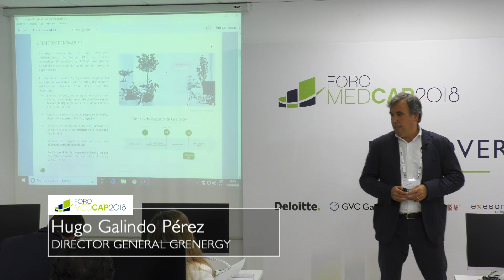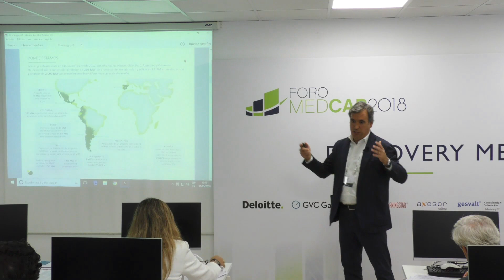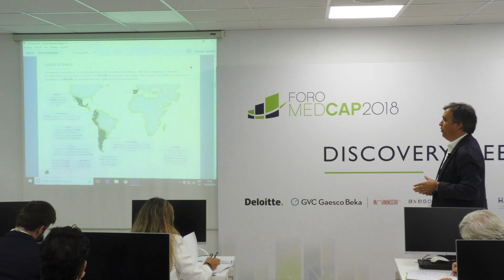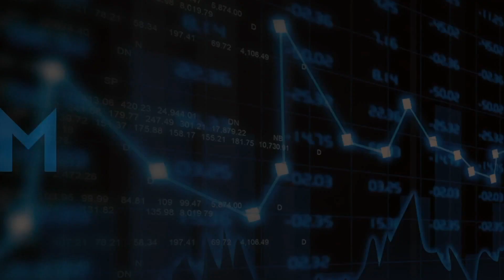GRENERGY - Discovery meeting (Foro Medcap 2018)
Resumen de la presentación realizada en el VIII Encuentro MAB - Foro MedCap (29, 30 y 31 de mayo de 2018). El Foro Medcap es el evento de referencia y cita imprescindible para inversores europeos y empresas de mediana y pequeña capitalización cotizadas en España.